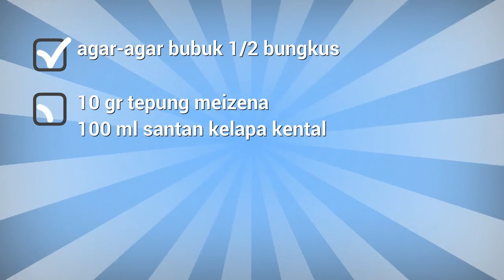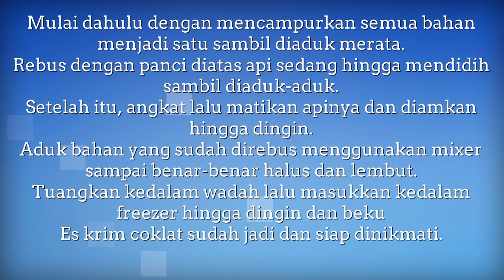Cara Membuat Es Krim Coklat Maknyus Mudah Untuk Dibuat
cara membuat es krim coklat susu resep rumahan yang praktis dan mudah. Inspirasi memasak untuk keluarga cara membuat es krim coklat rumahan temukan berbagai rahasia makanan sedap cara membuat atau cara membuat es krim coklat lembut. Aneka macam ide resep masakan dan makanan yang simpel tersaji disini cara membuat es krim coklat sederhana sangat mudah untuk pemula makanan Jadi makin nikmat cara membuat es krim coklat mudah